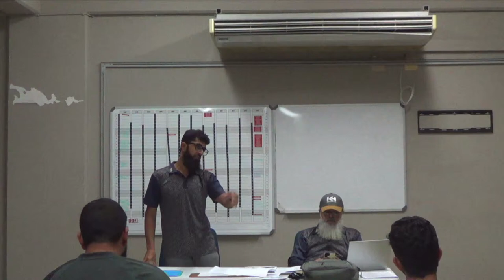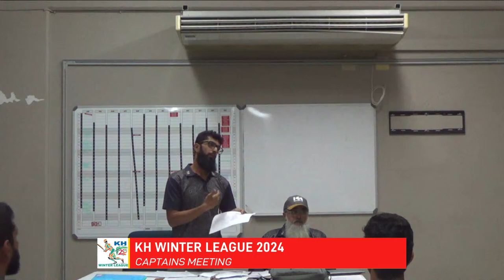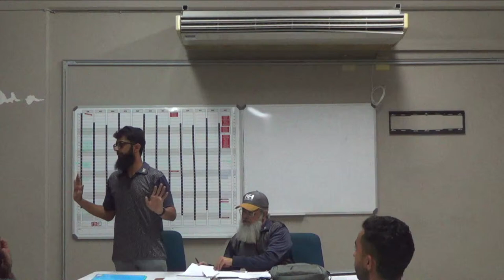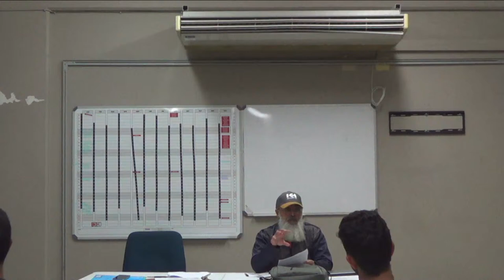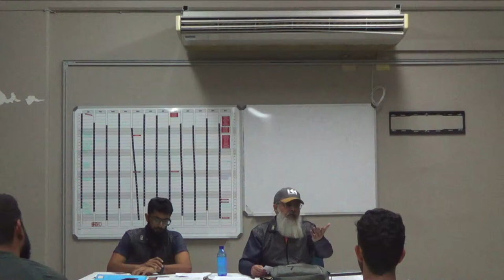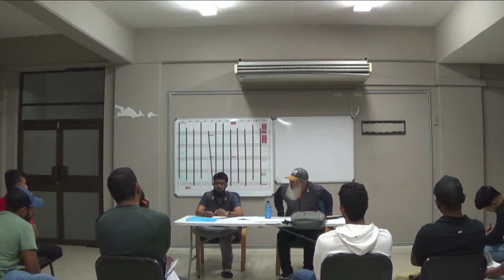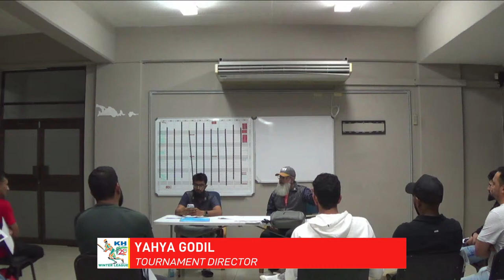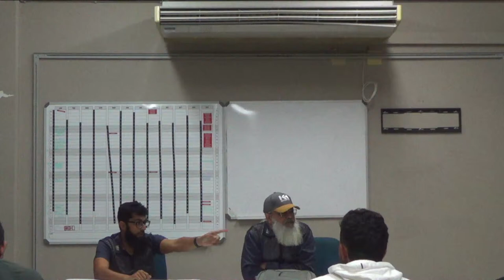KH WINTER LEAGUE 2024 CAPTAINS MEETING